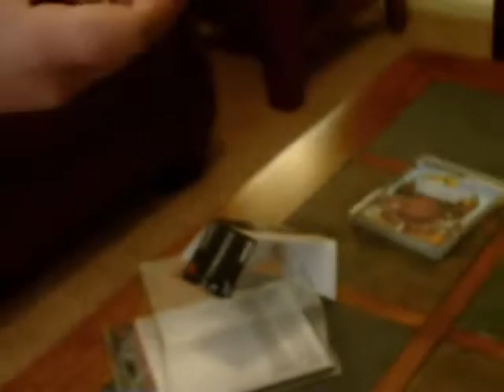Unboxing ps3 eyetoy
after getting my slim i unboxed pseye